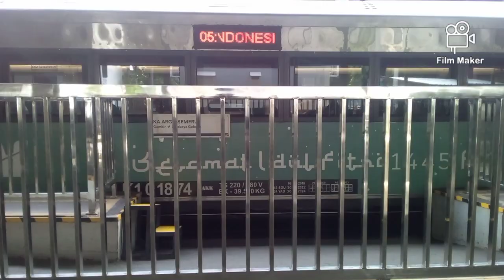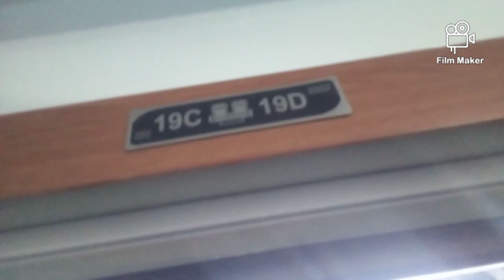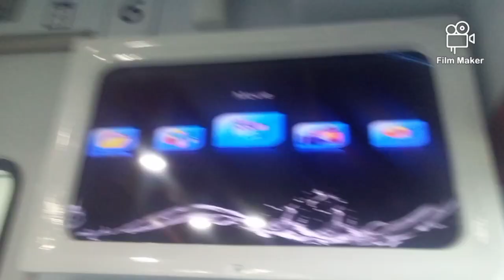NAIK MUTIARA TIMUR LAGI || PENUTUPAN ARUS BALIK LEBARAN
Penikmat menikmati nikmat yang harus dinikmati